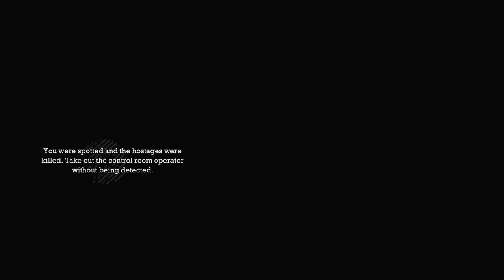Scan me all da way I Batman Arkham Asylum #07